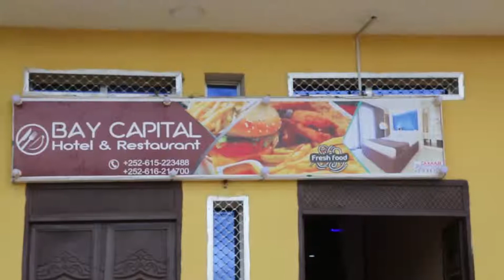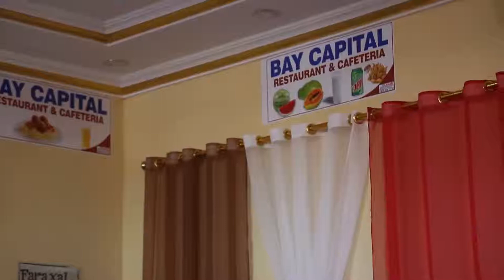BAAR CASRI AH OO BAYDHABO LAGA FUREY .